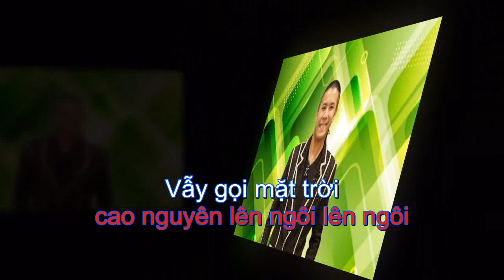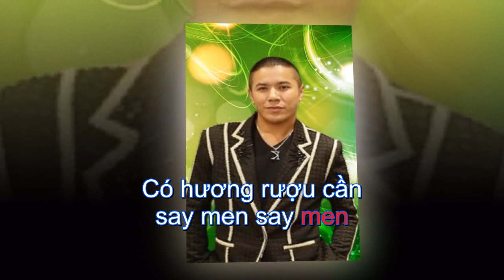Đôi mắt Pleiku – Kasim Hoàng Vũ (KARAOKE)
Đôi mắt Pleiku – Kasim Hoàng Vũ
St: Nguyễn Cường
Em đẹp thế Pleiku ơi
Trái tim tôi muốn vỡ tan rồi
Không dám nhìn vào đôi mắt ấy
Đôi mắt Pleiku biển hồ đầy
Có hàng thông xanh trong đôi mắt em
Có dòng Sê San trong đôi mắt em
Có hương rượu cần say men say men
Có ngọn lửa nào đang nhen đang nhen chơi vơi
Xin được hát trong con tim
Giấc mơ đẹp nhất tôi đi tìm
Mơ đắm chìm vào đôi mắt ấy
Những gì mê say đưa tôi tới đây
gió ngàn cao nguyên xanh buông tóc mây
Mắt em một chiều Pleiku xa xôi
Vẫy gọi mặt trời cao nguyên lên ngôi lên ngôi
Có ngọn lửa nào đang nhen chơi vơi